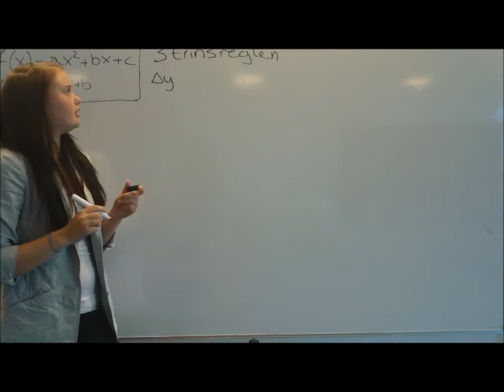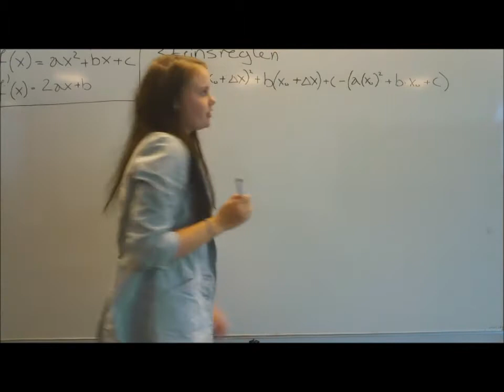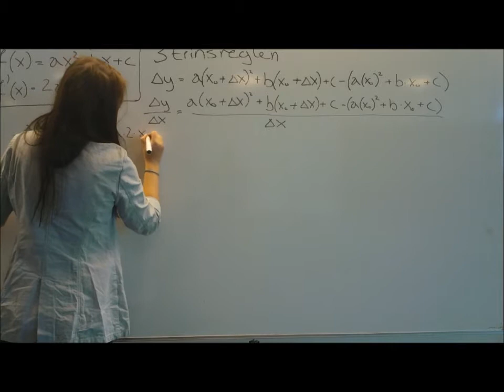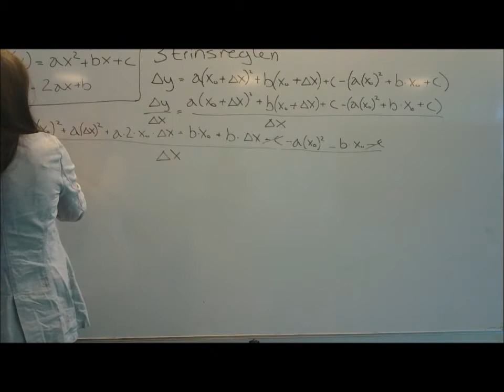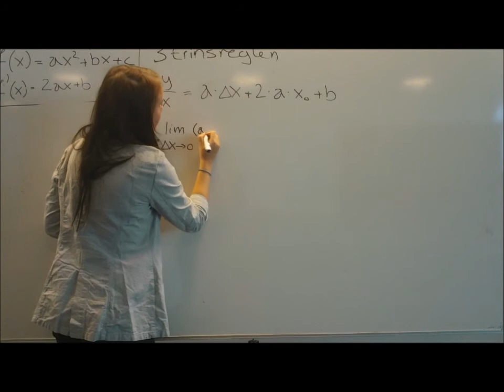Video Matematik Differentialkvotient for andengradsfunktioner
Bevis for II.4.2.3 Sætning: Differentialkvotient for andengradsfunktioner

Lavet af: Nadja og Emilie